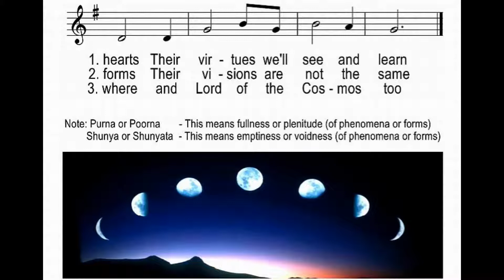我們的座右銘 *善歌* Our Motto (tutorial video)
This tutorial video is featured in the KL-Malaysia I-Kuan Tao Digital Hymnbook as follows:

B-41, Pg 25

Note that this is only a tutorial video intended for learning and teaching purposes. The speed or rate of recording - for this reason - has been lowered to facilitate learning/teaching.

Produced and posted by Cjuan 傳

The KL-Malaysia I-Kuan Tao Digital Hymnbook in English is now available for anyone who wishes to download and make use of it.

Please click on the link that follows. You may download the whole hymnbook or part(s) of it. The objective of the project is to basically provide a learning kit so that I-Kuan Tao followers can learn how to sing the hymns at home or wherever they are.

The other objectives are described in the preface of the hymnbook. The hymns can also be printed out as hymn sheets, and also compiled into a hymnbook. Downloading the entire hymnbook of 6-7 Gigabytes may take days if you have a slow internet connection. If you have a relatively fast connection, it won’t take more than a few good hours.

If you have a slow connection and wish to download the whole hymnbook, you are advised to first apply for the [free] Mega cloud drive. It will give you a free storage space of 50 Gigabytes. Once you have it installed on your PC, you can then synchronize your drive with those online so that the downloading will work automatically without your having to do anything once you have synchronized the folder/file transfer.

Click the following link to download or browse the digital hymnbook.

When the webpage opens, you will see 3 folders displayed. Click on the “KL-Malaysia I-Kuan Tao Digital Hymnbook” folder to open it. You will then see two subfolders, namely

Division One
Division Two

To either browse or download any item of interest, right-click, with the mouse, the desired folder(s).  When the drop-down menu opens, select the download option and you will be given two choices:

1. Standard download
2. Download as Zip

[a] If you wish to just download one or two or more files, click ‘Standard Download’

[b] If you wish to download the whole folder, click ‘Download As Zip’

Wait for the dialog box to open and then select one of the two options:

[1] Open the file, if you want to just browse online (that is without downloading it)

[2] Save file (Save = Download)

Please feel free to browse and explore the other 2 folders listed along with the KL-Malaysia digital hymnbook. These contain pdfs and media materials on a range of subjects of interest. Download as many as you wish.

Enjoy browsing, downloading, listening, learning….. the songs

Namaste, Cjuan